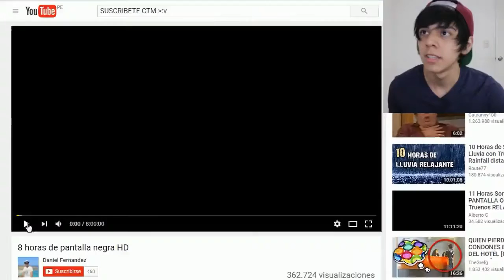RE-SUBE ESTE VIDEO!! - TheDaarickRandom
Me uno a la locura :v